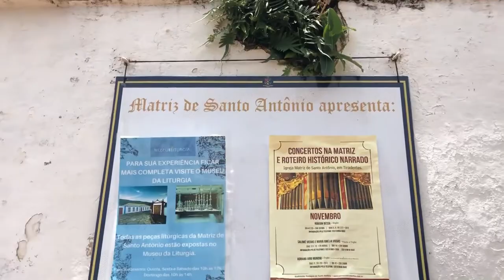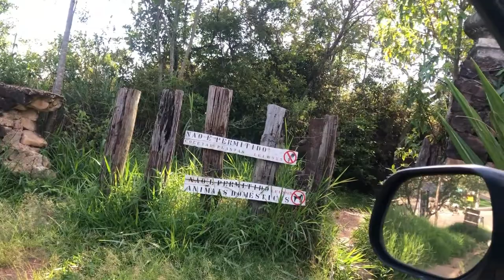TIRADENTES MG EM APENAS 1 DIA | ANDAMOS A PÉ PELAS RUAS HISTÓRICAS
🎬 Em apenas 1 dia conseguimos visitar os principais pontos turísticos de Tiradentes-Mg: Largo dos Farros, Igreja Nossa Senhora do Rosário e Igreja Matriz de Santo Antônio. Andamos bastante pelas ruas históricas de Tiradentes observando e contemplando as belezas dessa cidade encantadora.

Nossos vídeos estão com atraso de 1 a 2 meses entre a data de gravação e a data de publicação.
Gostaria de viver viajando de trailer ou motorhome mas tem dúvida em como ganhar dinheiro para viver na estrada? Pois escrevemos nosso primeiro e-book sobre o assunto, e comprando agora você apoia nosso trabalho para continuar vivendo experiências e compartilhando com vocês. Compre o seu
Quais Conteúdos Mais Gosta de Ver por aqui?
Responda nossa Pesquisa Gratuita e Entre para Nosso Grupo de Whats App
📚Livro Passo a Passo Para Ter um Cão Super Saudável de Filhote a Idoso

🔐Key Code: KYKxgFdJyMBJp2QGrpFg
Meu nome é Caroline Gonçalves, mãe de três meninas lindas Estela e as gêmeas Júlia e Clara e em 2019 comecei a registrar o dia a dia da minha primeira filha e colocar aqui no YouTube. Tudo começou por causa do meu marido Arthur @dicadoveterinario, que tem um canal aqui e dá super dicas para donos de cães e gatos, passando todo conhecimento que ele tem como veterinário para a população, e com isso, resolvi criar esse canal e compartilhar dicas de tudo o que aprendi e toda a minha experiência com  MATERNIDADE e VIAGENS.
Depois de quase morrer 2 vezes resolvi deixar de lado a minha profissão como fisioterapeuta e professora universitária, para estar 100% do tempo ao lado das minhas filhas e aproveitar cada momento ao lado delas.
Atualmente moramos na estrada e viajamos por todo o Brasil à bordo de um Trailer, criando e educando nossas filhas da maneira mais simples possível, mas com muito amor e muita cultura. Espero muito que gostem do nosso canal e que nosso conteúdo toque, de alguma maneira, o seu coração!
Seja muito bem-vindo(a)! :)
Embarquem com a gente nesta viagem inesquecível!!!